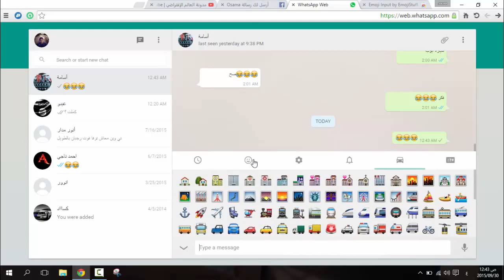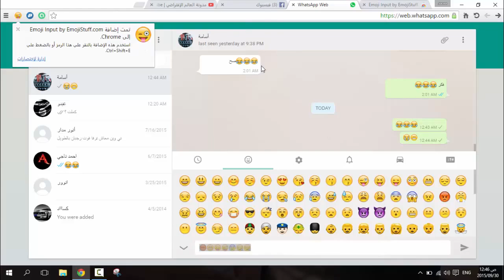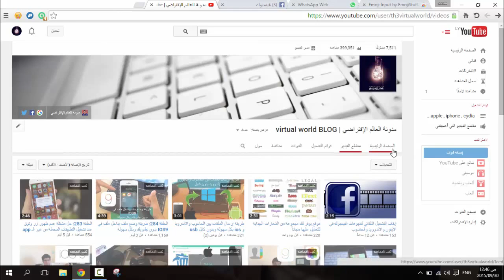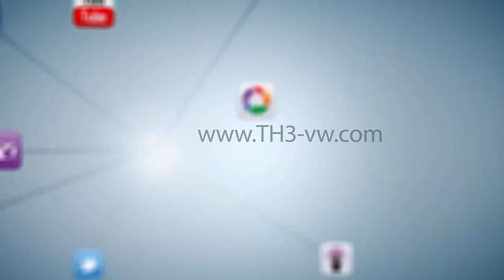أكثر من طريقة لإضافة كيبورد الـ emoji للحاسوب